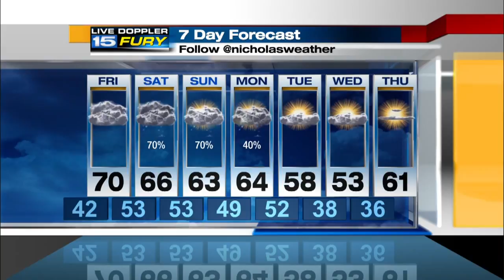Thursday Night Forecast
Scattered rain chance late